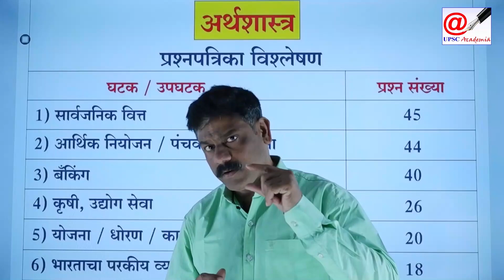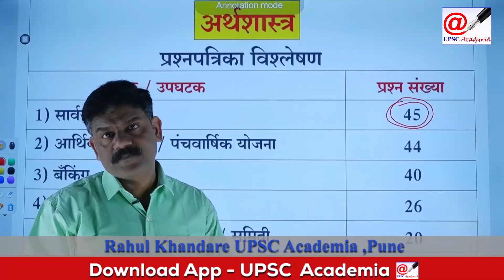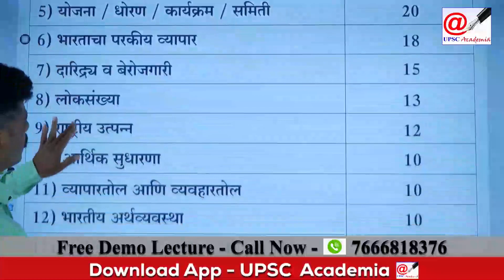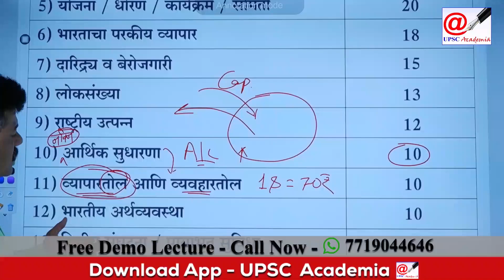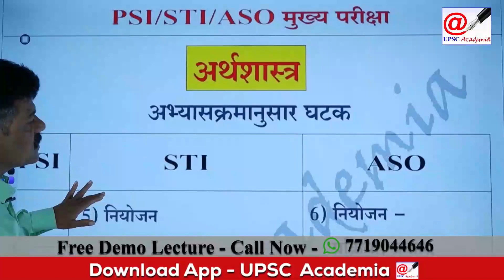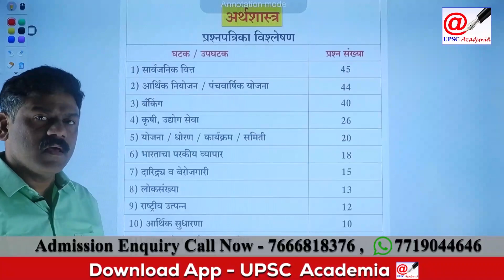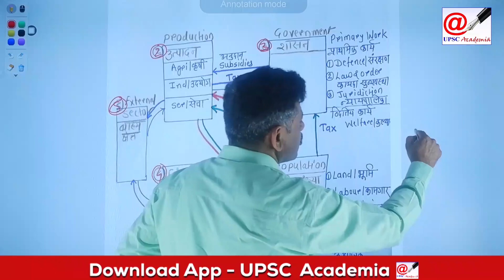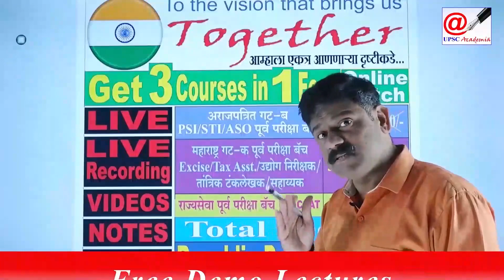ECONOMY PSI/STI/ASO & अराजपत्रित गट ब गट क -अर्थशास्त्र विषयाचे प्रश्नपत्रिका विश्लेषण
15 प्रकरण करा, अर्थशास्त्राचे सर्व प्रश्न मिळवा,महत्वाची 15 प्रकरणे--
1.सार्वजनिक वित्त 2. आर्थिक नियोजन पंचवार्षिक योजना 3 .बँकिंग 5 .कृषी उद्योग सेवा 6.योजना, धोरण ,कार्यक्रम ,समिती 7.भारताचा परकीय व्यापार 8.दारिद्र्य ,बेरोजगारी 9.लोकसंख्या 10.राष्ट्रीय उत्पन्न 11 .नवीन आर्थिक सुधारणा 12.कर रचना 13.व्यापारतोल आणि व्यवहार तोल 14.वित्तीय संघटना पायाभूत सुविधा 15.अर्थसंकल्प इत्यादी